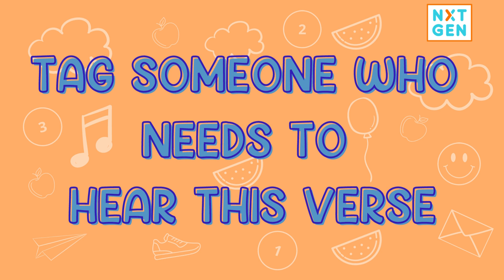JOSHUA 1:9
Hello Kids and grown-ups!

How is your week going? Here's our Memory Verse that will remind us to be strong and courageous.

Tag someone you know who needs to hear this verse!

Sign-up for an online small group ccfnxtgen nxtgen nxtgenlive nxtgenkidschurch nxtgenlivecommunity nxtgen online